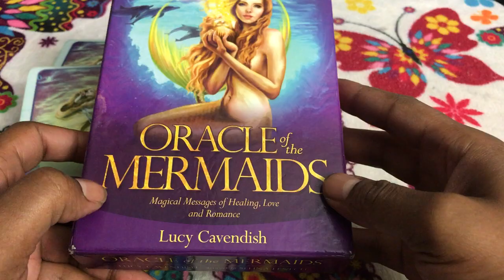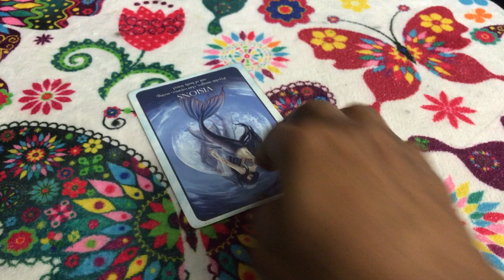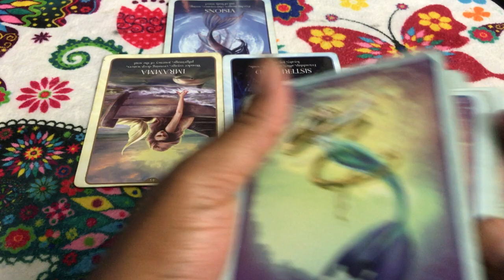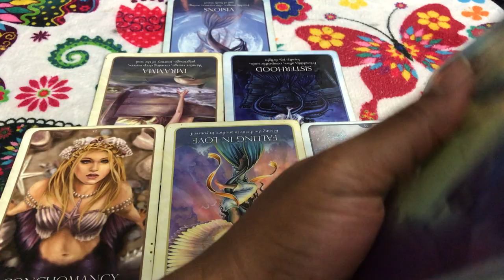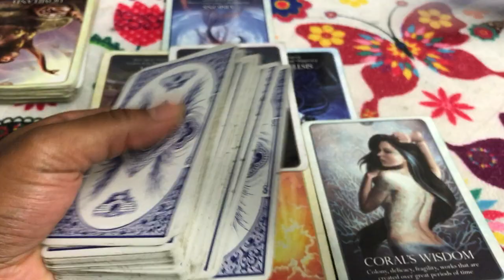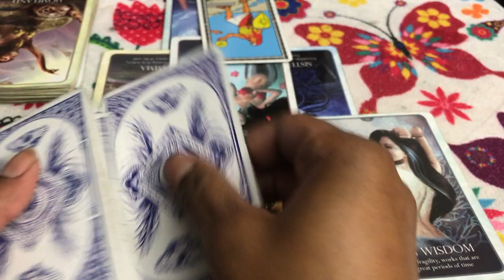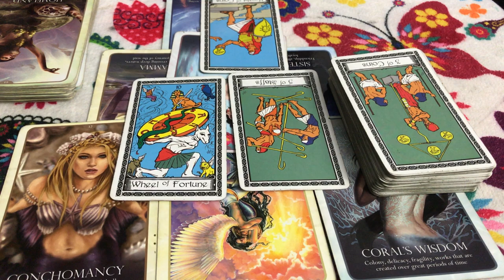🦋 (TIMELESS)) Aquarius love reading, I'm leaving because I'm sick of fighting. 9-24-10-1 TAROT TAROT